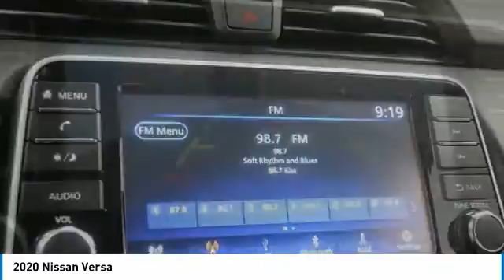2020 Nissan Versa Birmingham AL NI20865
2020 Nissan Versa

NOW OPEN! TO KEEP YOU SAFE, WE DELIVER!brbrBUY ONLINE-TEXT-EMAIL-CHAT-PHONE AND WE WILL DELIVER YOUR NEXT VEHICLE TO YOUR DOOR!brbrFROM OUR SALES FLOOR TO YOUR DOOR!brbrIT'S THAT EASY!brbrNew Price! Electric Blue Metallic 2020 Nissan Versa 1.6 S FWD CVT 1.6L 4-Cylinder DOHC 16V 32/40 City/Highway MPGbrbrbrPrice amount shown includes Mfg. Incentives, Jim Burke Protection Package, additional incentives can include, (Military, College Grad, Valued Owner or Competitive Owner). Offers, incentives, discounts and financing are subject to expiration and other restrictions. Customer must finance with dealer, see dealer for qualifications and complete details. Consumer has the option to return vehicle within Five Days of original date of sale for A VEHICLE OF EQUAL OR GREATER VALUE. The vehicle must be exchanged or returned during the applicable time period in the same condition as it was upon delivery to the purchaser, subject to normal wear and tear. Pricing does not include dealer add ons. *All mileage shown is approximate. Demonstrations and test drives will alter the original inventoried mileage. While we make every effort to ensure the data listed here is correct, there may be instances where some of the pricing, mileage, options or vehicle features may be listed incorrectly as we get data from multiple data sources. Price includes: $1000 - Nissan Customer Cash - National. Exp. 11/02/2020